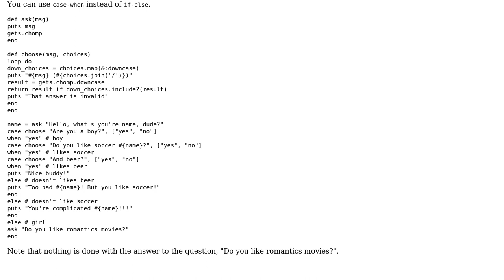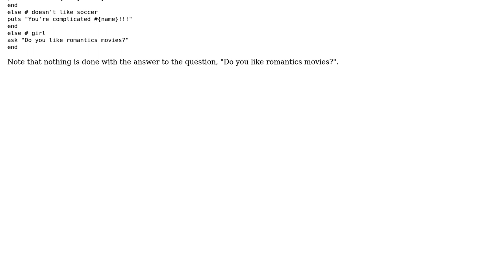Code Review: "Speed date" interview questions